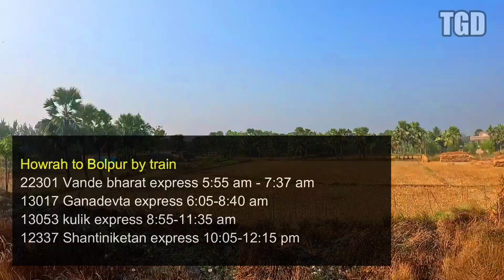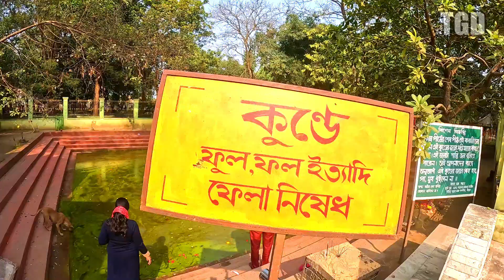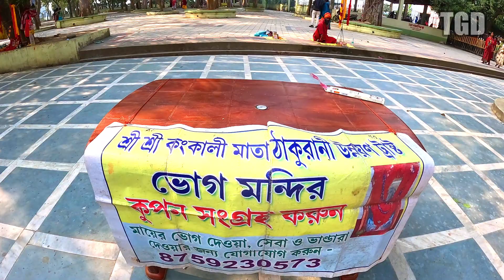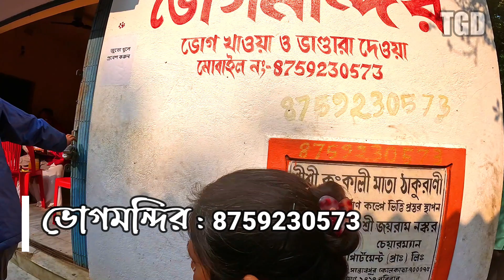কঙ্কালীতলা সতীপীঠ ভ্রমণ | Kankalitala Mandir Bolpur Tour | Satipith Kankalitala | Santiniketan Tour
কঙ্কালীতলা সতীপীঠ ভ্রমণ | Kankalitala Tour with Full Story & Information | Kankalitala Mandir Bolpur Tour | Satipith Kankalitala | Santiniketan Tour
আজ এই ভিডিওতে বীরভূমের কঙ্কালীতলা সতী পীঠের অলৌকিক ইতিহাস আলোচনা করবো। এই সতীপীঠ টি বীরভূমের বোলপুর শান্তিনিকেতন স্টেশন থেকে ৮ কিলোমিটার দূরে কোপাই নদীর তীরে অবস্থিত। তন্ত্র-মন্ত্র ও কালা জাদুর জন্য তান্ত্রিকদের সব থেকে পছন্দের স্থান হল এই কঙ্কালীতলা। নারায়ণের সুদর্শনচক্রের দ্বারা সতী মায়ের ৫১ খন্ডে বিভক্ত দেহাংশের শেষ অংশ কাক বা কোমরের কঙ্কাল এখানে পতিত হয়েছিল বলে এই তীর্থের নাম হয় কঙ্কালীতলা। আর দেবাদিদেব মহাদেব এখানে রুরুভৈরব হিসাবে অবস্থান করছেন। এছাড়াও এখানে রয়েছে কাঞ্চিশ্বর মহাদেবের মন্দির। সব মিলিয়ে কলকাতার পার্শ্ববর্তী ভ্রমণ স্থান হিসেবে এক দুদিনের tour হিসাবে এই কঙ্কালী তলা একটি আদর্শ স্থান হতে পারে।

kankalitala from howrah
howrah to bolpur by train
22301 vande bharat express 5:55 am - 7:37 am
13017 Ganadevta express 6:05-8:40 am
13053 kulik express 8:55-11:35 am
12337 Shantiniketan express 10:05-12:15 pm
sealdah to bolpur train
13173 Kanchenjunga express 6:50-9:40 am
13187 maa tara express 7:20-10:28 am

Your quarries :
➡️ kankalitala temple
➡️ kankalitala mandir
➡️ kankalitala mandir bolpur
➡️ kankalitala history
➡️ kankalitala temple birbhum
➡️ kankalitala mandir tour
➡️ kankalitala shakti peeth
➡️ kankalitala birbhum
➡️ satipith kankalitala
➡️ history of kankalitala
➡️ kankalitala kali mandir
➡️ kankalitala bolpur
➡️ kankalitala shaktipith
➡️ tarapith tour
➡️ santiniketan tour
সতী পীঠ কঙ্কালীতলার ইতিহাস
বীরভূমের বাউল গান
পবিত্র কুন্ডের জল
সাঁওতাল গ্রাম বীরভূম
৫১ সতীপীঠের বর্ণনা
দক্ষযজ্ঞের কাহিনী
51 sati peeth
kankalitala Sati peeth
Bolpur Shantiniketan tour plan
one day tour near Kolkata
kopai river

➡️ kankalitala mandir tour
➡️ kankalitala
➡️ kankalitala mandir bolpur
➡️ bolpur kankalitala
➡️ konkali mondir
➡️ কঙ্কালীতলা মন্দির
➡️ kankali tola
➡️ kankalitala mandir tour kankalitala vlog সতীপীঠ কঙ্কালীতলা মূর্তি কেন নেই জানুন সেই রহস্য
➡️ santiniketan tour
➡️ bolpur santiniketan tour
➡️ kankalitala mandir
➡️ nalhati mandir
➡️ kankali mandir
➡️ kankalitala kali puja
➡️ santiniketan tour guide
➡️ shantiniketan
➡️ বোলপুর শান্তিনিকেতন ভ্রমণ
➡️ bakreswar tour guide বক্রেশ্বর ভ্রমণ
➡️ bolpur kali mandir
➡️ bolpur kankalitala video
➡️ bolpur station
➡️ bolpur tour
➡️ darjeeling tour
➡️ ganadevta express
➡️ kankali mandir bolpur
➡️ kankali tala
➡️ kankalitala ganga aarti
➡️ kankalitala live
➡️ kong kali tola
➡️ nalhati
➡️ santiniketan
➡️ tarapith bakreswar shantiniketan tour
➡️ tarapith tour
➡️ tour
➡️ tour plan
➡️ west bengal tourist places
➡️ তারাপীঠ মন্দির

👉Contact With Me -(Any business inquery)